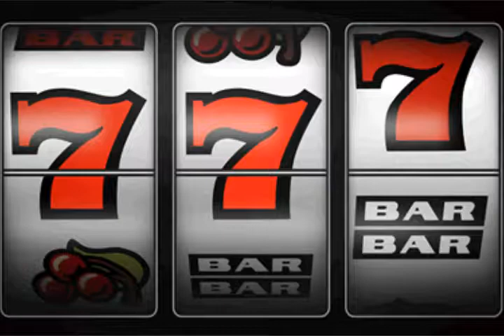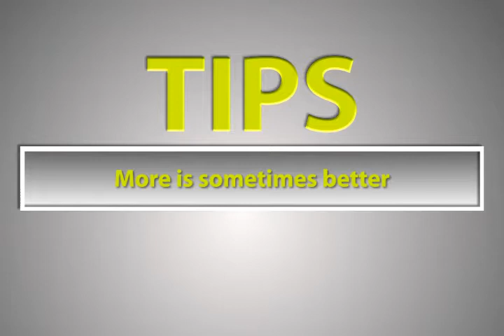Wendover Casinos | Play Slots & Start your Gambling Career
LET US KNOW if yo have heard of these rumors spreading around. Do you agree with them? Or do you feel relieved now that these are not true?

Slots may not look lucrative, but really, they are quite profitable when you make the right decisions. So come play today at the Wendover casinos and see just how much you can win! Visit The Nugget now!

Wendover Hotels, Wendover Casinos, Hotels in Wendover, Wendover Casino